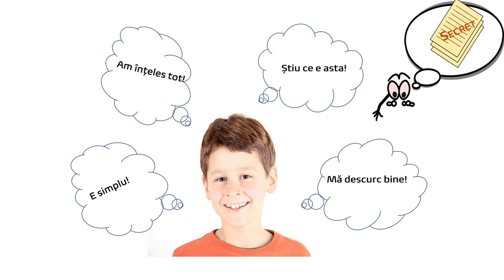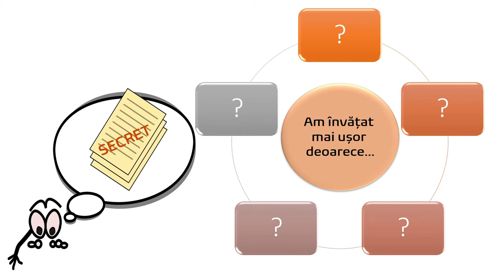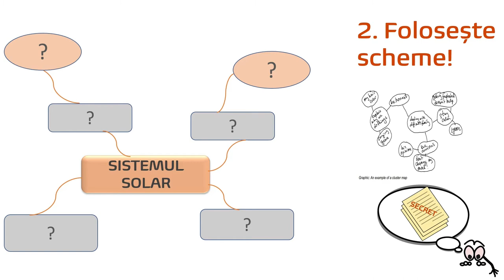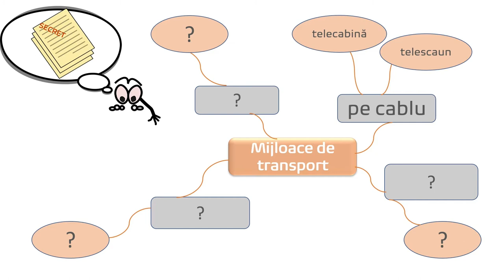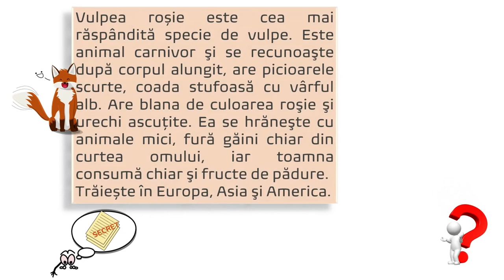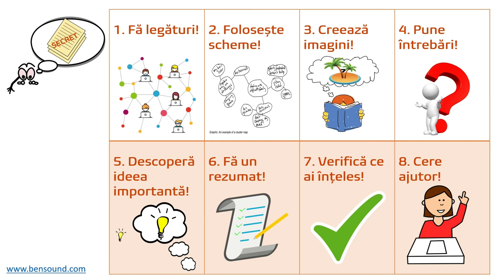Învăț mai ușor!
Resursa oferă posibilitatea elevilor să identifice strategii și tehnici de învățare eficientă care facilitează învățarea.
Scopul resursei:
Exemplificarea a 8 strategii/tehnici de învățare care pot să faciliteze înțelegerea unui text;
Identificarea unor aspecte care țin de propria persoană și care pot duce la înțelegerea optimă a unor lecții/ informații;
Rezultate așteptate:
Conștientizarea de către elevi a faptului că utilizarea unor strategii sau tehnici de învățare pot facilita înțelegerea, pot crește productivitatea și pot conduce la îmbunătățirea rezultatelor școlare.
Identificarea unor strategii pe care elevii le pot prelua în activitatea de învățare.
Resursa poate fi utilizată în contexte de învățare diferite: la începutul unei unități de învățare, înaintea unor teste de evaluare sau în perioada de recapitulare semestrială etc.
Concepte cheie: strategii de învățare, tehnici de învățare
Prin utilizarea acestei resurse elevii vor participa la o secvență de învățare interactivă, în care sunt prezente sarcini de reflecție individuală.